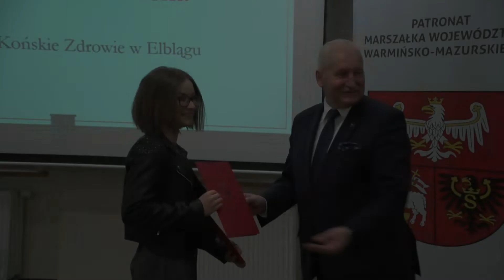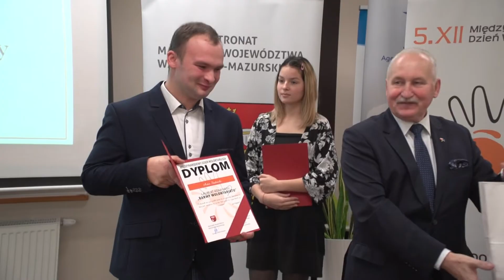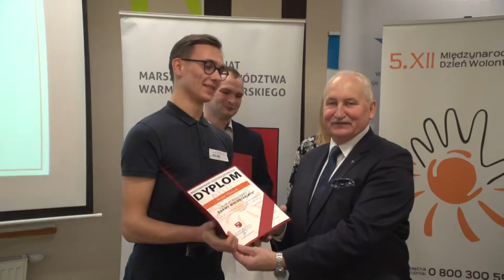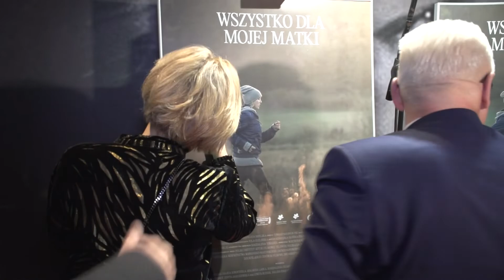Magazyn Samorządu Województwa Warmińsko Mazurskiego odc 20 (2019)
Warmia i Mazury – Magazyn Samorządu Województwa to cykl materiałów filmowych, które zawierają najważniejsze informacje związane z działalnością samorządu województwa warmińsko-mazurskiego oraz innych samorządów lokalnych.